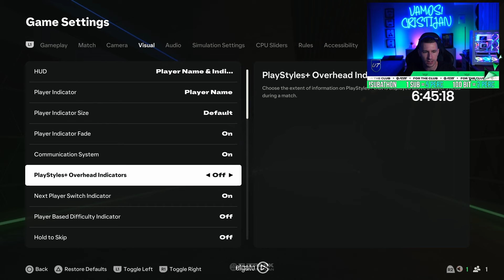EZEK A LEGJOBB BEÁLLÍTÁSOK AZ EAFC 25-BEN!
📼 Ha zsetont szeretnél vásárolni irány a FUTPARK (cristijAn kuponkód)